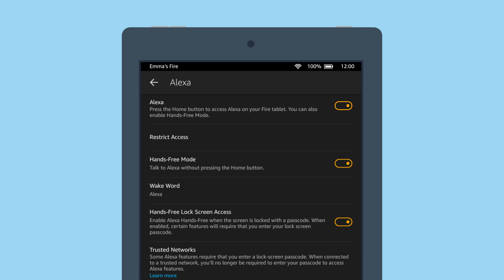Amazon Fire Tablet: Turn Alexa On or Off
You can use Alexa on your Fire Tablet to ask questions, shop, search, play music, and more. Learn more about Fire Tablet on Amazon Help